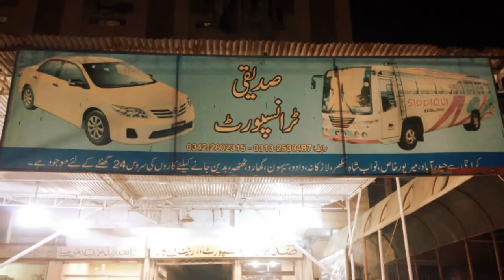Sts rent a car memories.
Sts rent a car few memories :)